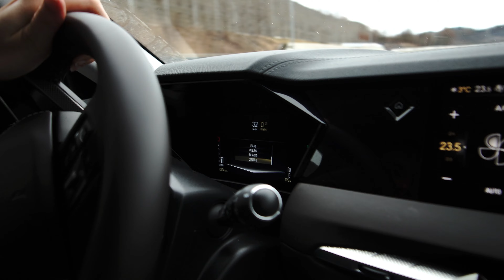JAK SE JEZDÍ V DS 4 CROSS RIVOLI 🇫🇷 | Vlog Míša ✌️ | Testy Aut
Nová DS 4 Cross Rivoli. Měli jsme tu čest projet se v ní mezi prvními. A protože mezi jízdními režimy je i “SPORT,” vzali jsme ji na okruh! 🏁

Samozřejmě to není žádný závoďák. Ale nevedla si zle. Byla více nedotáčivá a ze zatáček vyjížděla trochu líněji. Překvapivě se ale moc nenakláněla a řízení bylo přesné. 👌

✅ Plusy:
- avantgardní design
- spousta “hand-made” a speciálních materiálů v interiéru
- bezdrátový Apple CarPlay
- skvělé rozlišení displeje a couvací kamery
- velmi pohodlné sedačky (včetně masáží)
- dostatek jízdních režimů (včetně písku, bahna, sněhu…)
- Active Scan Comfort, který připraví tlumiče na přejezd větších nerovností

❌ Mínusy:
- zvenku vypadá velký, ale uvnitř je prostor menší (hlavně vzadu)
- některé prvky v interiéru působí “lacině” (otevírání přihrádek)
- chybí USB zástrčka (pouze USB-C)
- vyšší cena u tohoto konkrétního vozu

🎯 Chceš zažít adrenalin a projet se s námi?

🎯 Sleduj Garage Driver(ku) Míšu na Instagramu ...

🎯 Naše Testy (sportovních) Aut pohromadě ...

🎯 Ty pravé motoristické emoce s námi zažiješ také na live akcích ...

🎯 Naše funny moments sleduj na TikToku ...

💪 Podpoř naši tvorbu na Patreonu ...

✌️ ZeZivotaPetrolheada ✌️ BLOG ...

🚘 Výhodné prověření vozu online pomocí VIN kódu ...